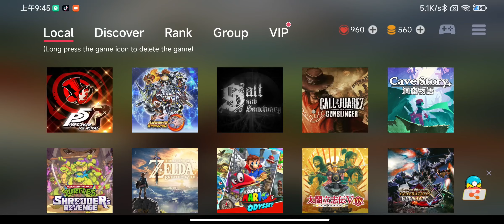Monster Hunter Stories 2丨Eggg NS 4.0.4丨Playable on Dimensity 9000丨Switch Emulator on Android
Device: Redme k50 Pro
Setting: official setting